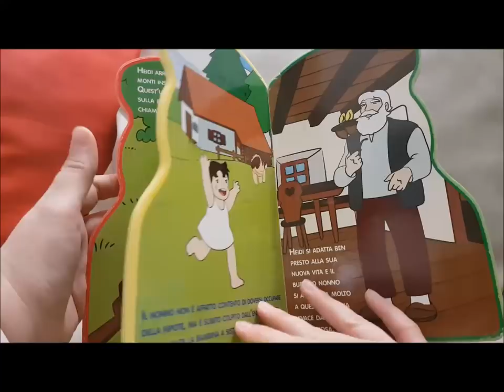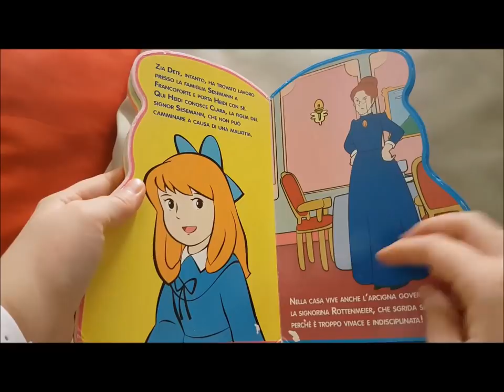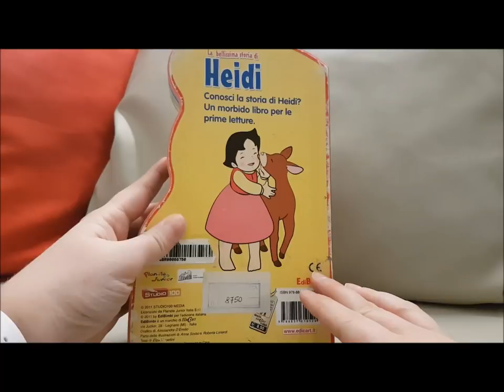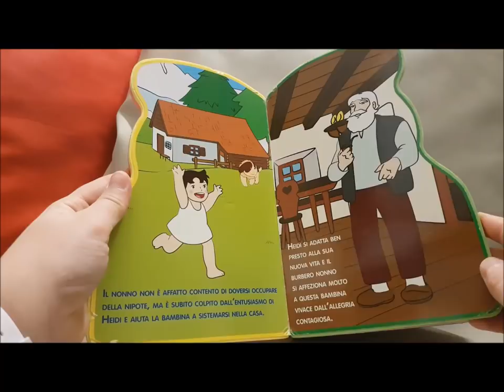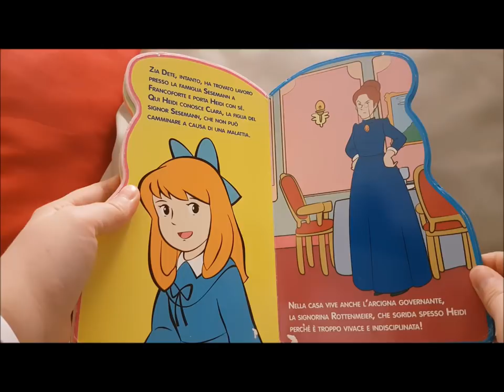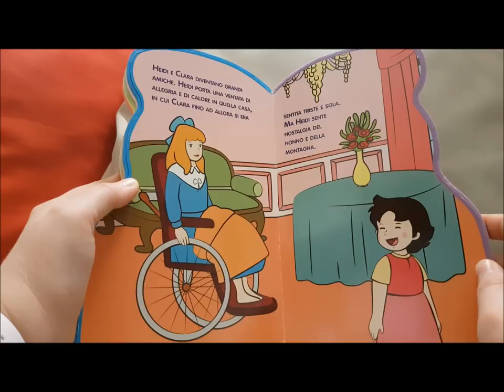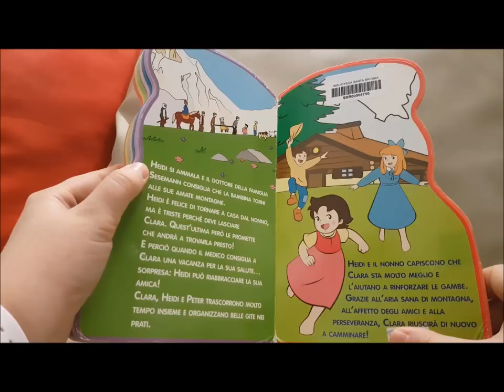La bellissima storia di Heidi